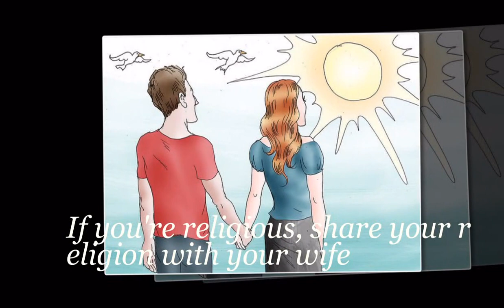How to be a Good Husband Tips for happy Marriage Life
This Video Is all About How to Be a Good Husband Tips for happy Marriage Life Simple and Easy ways to Make your wife happy
how to make your wife happy
Protect and defend her like she is your purest joy alive!
Commit time and effort to her.
Trust her!
Always tell the truth no matter how bad you think it will hurt her. ...
Listen to what she says and use what she says as constructive not as a lecture.
Be patient with yourself -- being a good husband takes time.
How do I become a better husband?
Who is a husband?
How can I be a good wife?
How can I be a good father?